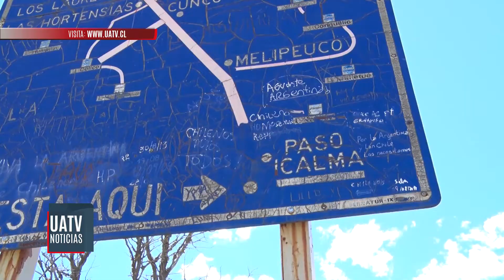Continúa incertidumbre por construcción de la ruta internacional que une Melipeuco -Icalma